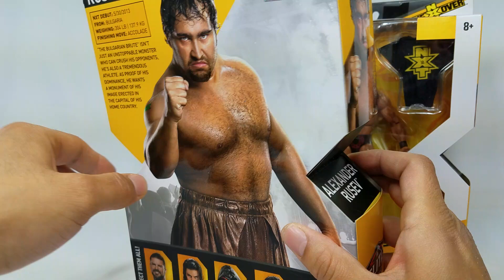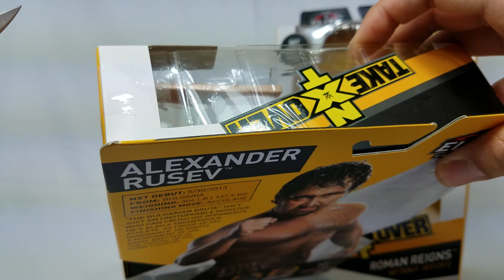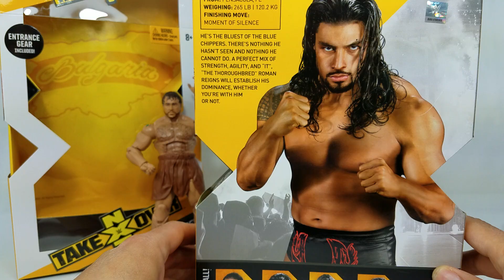NEW NXT ROMAN REIGNS & RUSEV FIGURE REVIEW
Elite 57 up for PRE-ORDER!